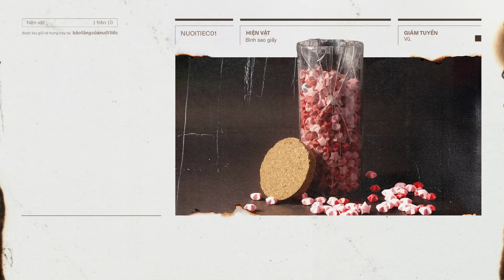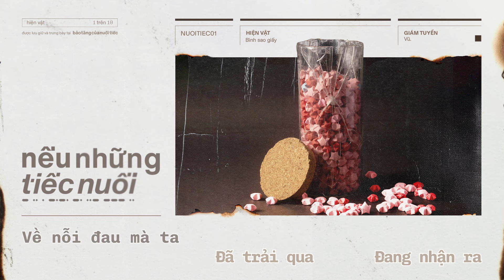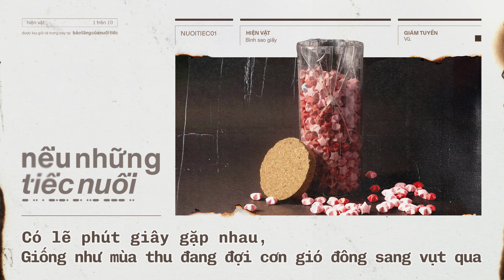[KARAOKE] Nếu Những Tiếc Nuối - Vũ.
Vũ. - "Bảo Tàng Của Nuối Tiếc" Concert Tour 2024 - ĐÃ MỞ BÁN VÉ TRÊN TICKETBOX
Công viên Yên Sở - Hoàng Mai - Hà Nội - QL1A Yên Sở, Hoàng Mai

Lyric:
Có khi nào hai đứa mình, cùng chạy trốn trên chuyến xe ngày xưa
Mà đôi ta khi mới bắt đầu
Ngày gặp nhau đôi còn có đôi
Có khi nào hai đứa mình, cùng lang thang và bâng khuâng ngày mưa
Dấu chân còn đây, đôi mắt này
Ngày gặp nhau liệu còn như xưa?

Nếu những tiếc nuối nay không còn
Thì có chăng bây giờ, mình mới có được nhau
Có lẽ chuyện tình đôi chúng mình
Tình cờ như vô hình
Từ bao lần gặp gỡ
Nếu những kí ức kia quay về thì chắc anh sẽ buồn vì đôi mắt của em
Có lẽ phút giây gặp nhau,
Giống như mùa thu đang đợi cơn gió đông sang vụt qua

Nhắc đến lúc xưa
Trước khi gặp em, anh như cuộn phim mang hai màu
Về nỗi đau mà ta
Đã trải qua
Đang nhận ra
Anh và em chia xa
Hai lối